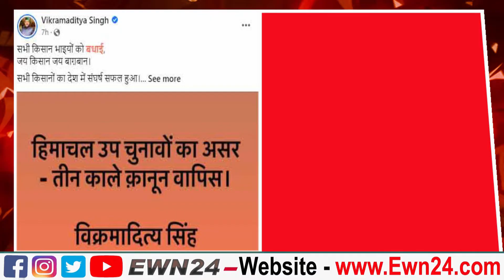कांगड़ा में कैसे गायब हुए तेंदुए के नाखून और दांत?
ewn24 has brought you 10 big news of Himachal and National in short and fast.